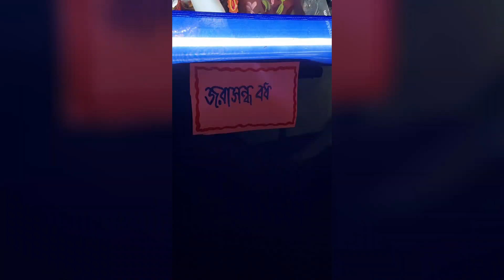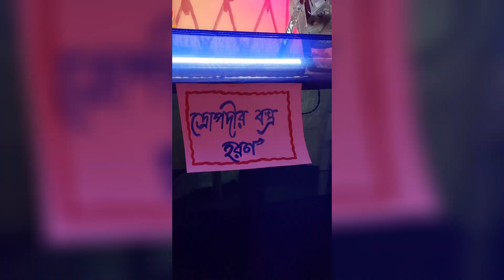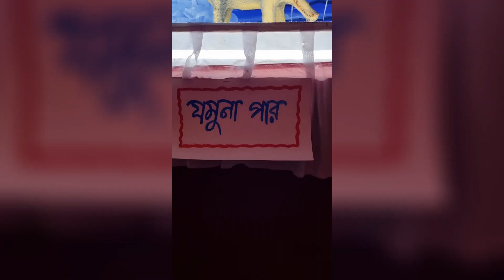Aj Chole Gelam Raser Melay || আমার সোনা যে এইসব ও শিখে গেছে বুঝতেও পারিনি || Bengali Vlog